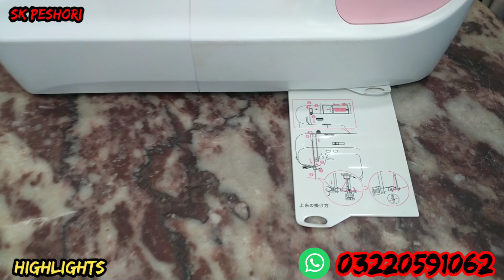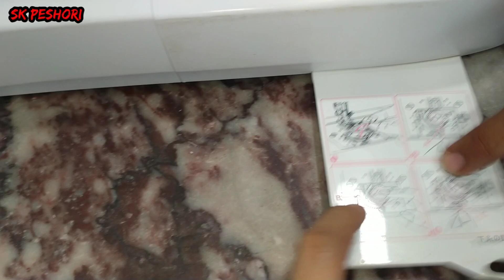Original Electric Japani silai machine Laat ka mall Karkhano market Peshawar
original Electric Japani silai machine laat mal
imported electric silai machine loot ka mal